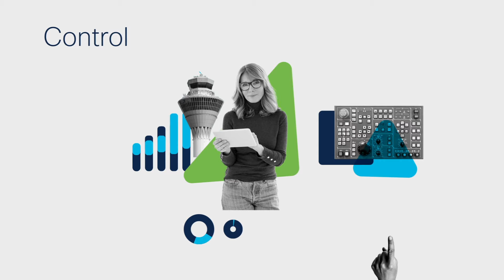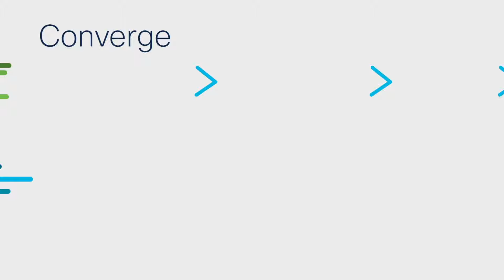Embark on your SASE journey with Cisco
Cisco's approach to SASE combines leading network and security functionality in a single, cloud-native service to help secure access wherever users and applications reside. to learn more.